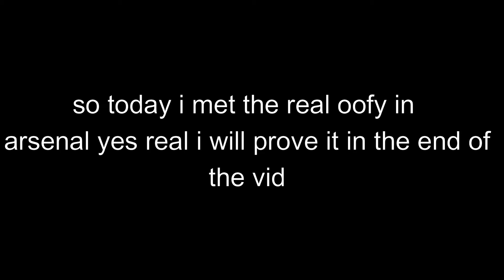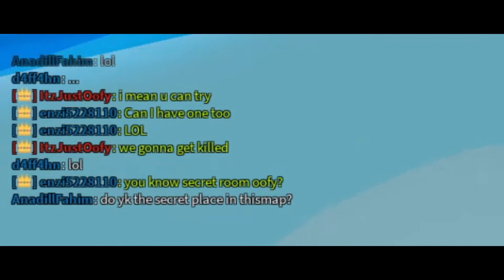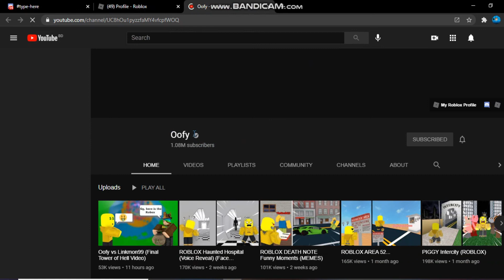I MET REAL OOFY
Watch till the end to find out if hes fake or real

Spoiler : his real